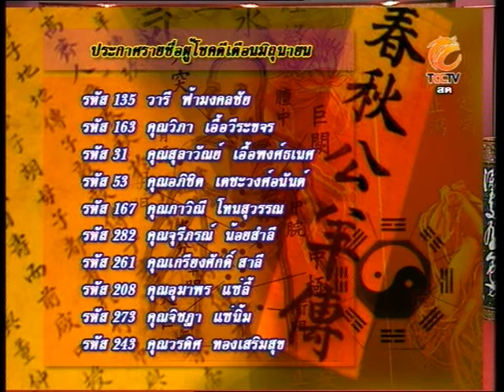TAPE 146 B 3 คลินิคไทยจีน Rerun 08 06 2012